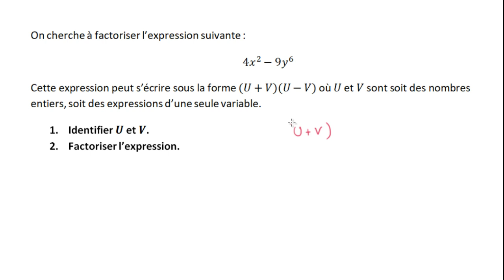Factoriser en utilisant une identité remarquable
On fait un changement de variable pour reconnaitre l'identité remarquable (U+V)²=U²+2UV+V² et factoriser le polynôme (x+7)²+2y²(x+7)+y⁴.